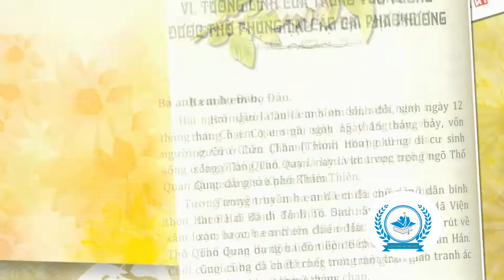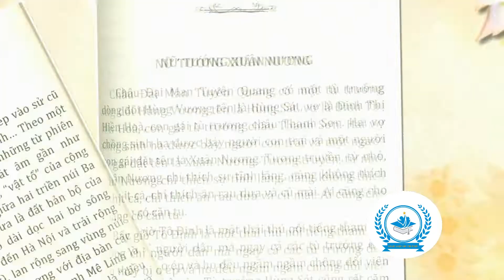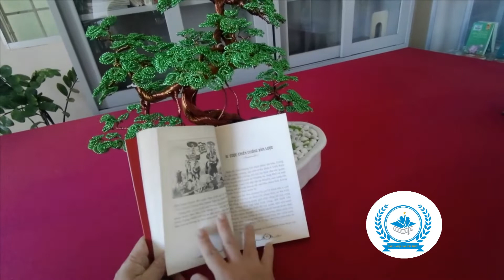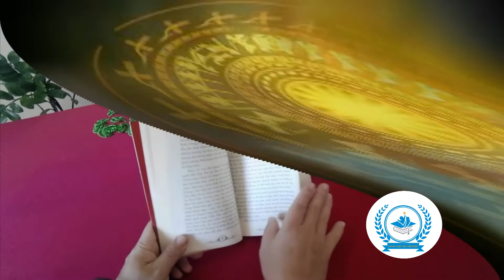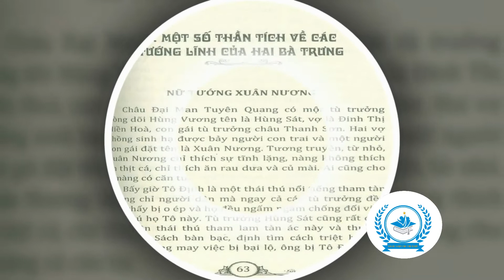Kỷ niệm khởi nghĩa Hai Bà Trưng (tháng 3/40- tháng 3/2022): Khởi nghĩa Hai Bà Trưng